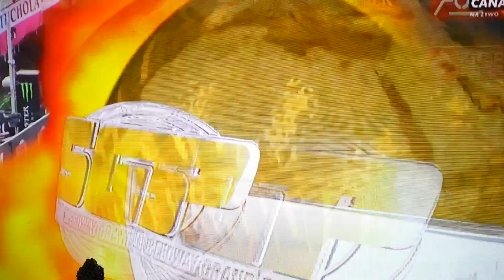SGP Łotwa 2017 Heat 6 reply speedway grand prix